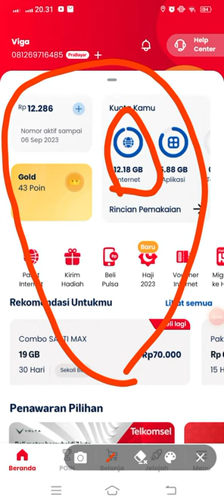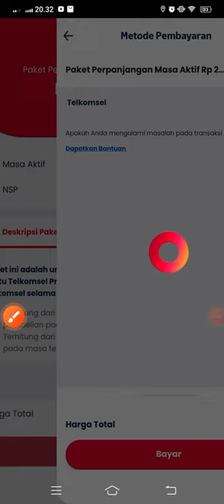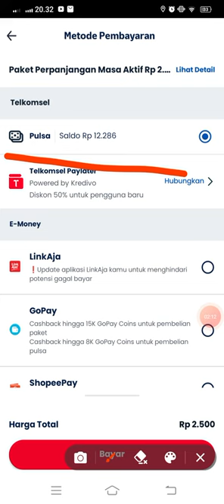Perpanjang masa aktif telkomsel termurah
internet murah
kuota murah
kuota termurah
paket internet unlimited
PAKET murah di Telkomsel
dial Telkomsel
dial termurah.
kumpulan dial
internet murah
kuota murah
Registrasi
UNREG
Hapus nik
Nik
No KK
Ganti nik di kartu
Paket nelpon
Paket internet
Paket murah
Cara mudah Registrasi
Registrasi paling cepat dan mudah